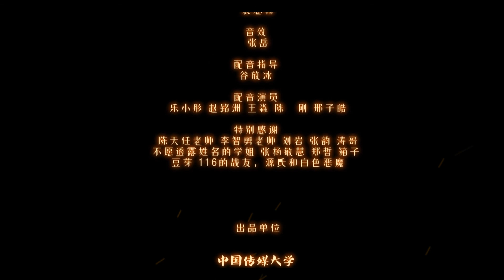Witch and Doctor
There is a witch and a doctor in the village, people believe in the witch instead of the doctor ,the doctor feel unfair but still decide to do the right thing until one day, a disaster happened…